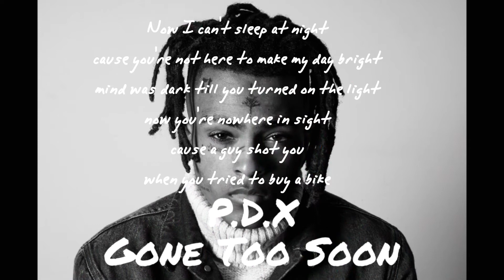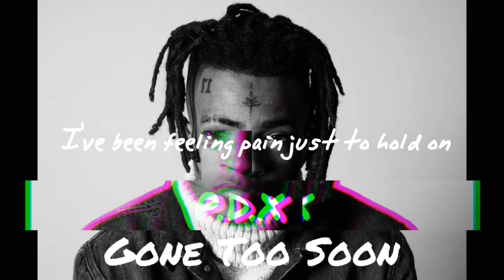STVRTXUCHED-Gone Too Soon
Beat: XXXTENTACION-Jocelyn Flores

You were a big inspiration to me, you were the reason i wanted to make music cause you believed that anything was possible if you put your mind to it and focus on your goals you can achieve anything and that's the kind of person I wanted to be. I'm really gonna miss you and your music, man. I hope you finally found peace.